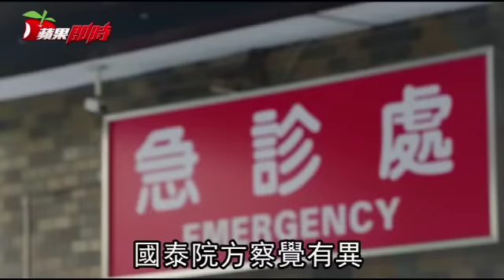W飯店開趴 潮女離奇亡 | 台灣蘋果日報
潮女離奇殞命！台北巿一名潮女，前天疑似與另一女二男在Ｗ飯店房內開趴，未料潮女突然失去意識，穿著浴袍被兩名男子攙扶送醫，兩男並向醫師說：「她吃了過多安眠藥昏迷不醒。」經搶救仍不治，院方抽血發現女子疑服藥物過量致死，加上下體紅腫，疑遭人性侵，懷疑死因不單純，警方調閱監視器畫面發現，四人疑似開趴吸毒鬧出人命，檢方正拘捕陪同就醫的兩名男子到案說明。